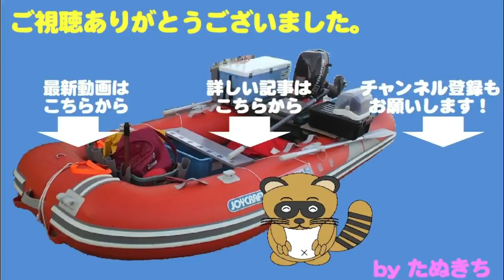ナブラ打ちでサゴシ入れ掛かり！！キャスティングおもろ過ぎ！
出船直後鳥が集結しているのを発見！
よく見ると小魚を追って魚が跳ねています。
急いでルアーをセットしてキャスト！！